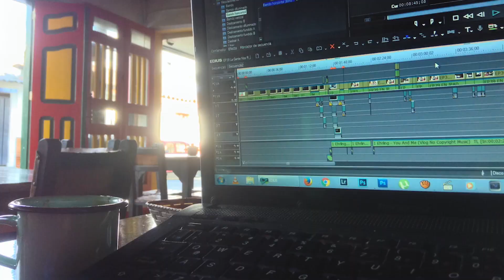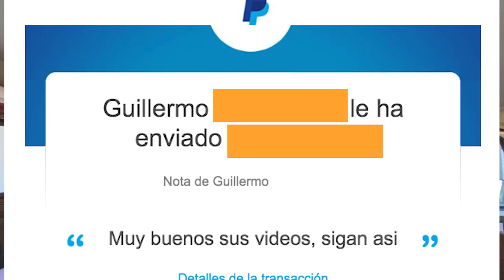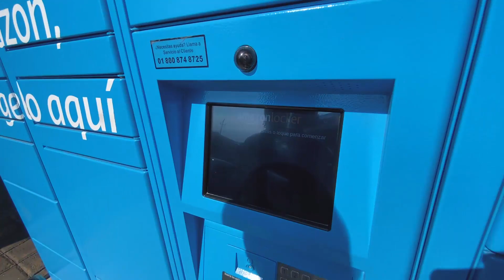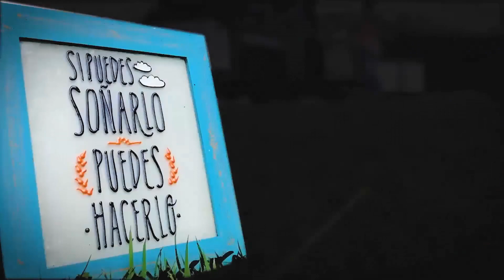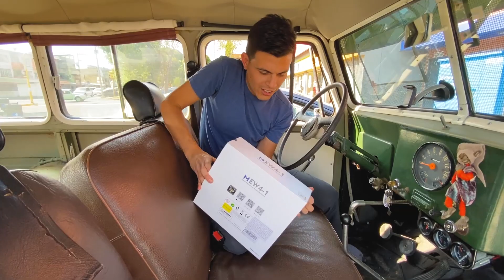😱 No dejan de SORPRENDERNOS (nos regalaron un...)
► ¡Estamos como LOCOS! No podemos creer lo que nos acaba de pasar… ▶︎➤ ¡Entrá a verlo!

Esperamos que lo disfrutes y cualquier duda o pregunta, te leemos en los comentarios
Viajar Vale La Pena

🌎    ¿QUERÉS APOYARNOS PARA QUE SIGAMOS CREANDO VIDEOS?

💙 ¡Te mencionaremos al final de los videos del mes siguiente en el que hiciste tu aporte de patrocinador! 💙

Nosotros utilizamos la librería de música libre de derechos de autor de Hooksounds. Podés descargar las canciones que utilizamos en este episodio ingresando a este

Las canciones de Hooksounds son:

🎶 Future Percussion
🎶 In Trend middle
🎶 Beautiful Island
🎶 Fun Day
🎶 Stomps Energic
🎶 A Day Off
🎶 Funky Motivation
🎶 Groove Night
🎶 The Backwoods
🎶 Sunny Days
🎶 Charged Up
🎶 Smooth Glide
🎶 Break through
🎶 Cinematic Piano

Otras canciones
🎶 Crimson Fly - Huma-Huma (YouTube Library)
🎶 Show Love by Joakim Karud

Iniciamos este viaje en Moreno, Provincia de Buenos Aires el 27 de mayo de 2015 a bordo de una Estanciera que habíamos comprado dos meses antes cuando decidimos cambiar nuestro viaje a mochila planificado durante un año por un viaje en auto.

Claro, te podrás imaginar cuánto conocíamos a nuestra nueva compañera de viaje. ¡Si! ¡acertaste! No la conocíamos. Pero ella se ocupó de que tengamos que desarmarla varias veces (en los lugares menos esperados) para que de a poquito la conozcamos hasta el último tornillo :)

¡Bienvenido a esta Aventura por las rutas de América!

Publicado el Viernes 9 de Abril de 2021
Andy, Cyntia & Stancy (nuestra Estanciera)